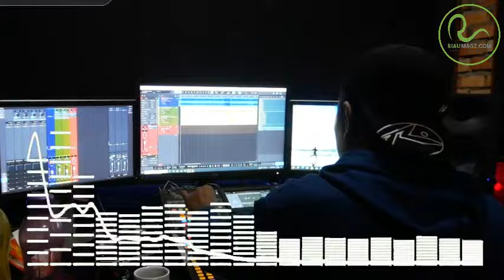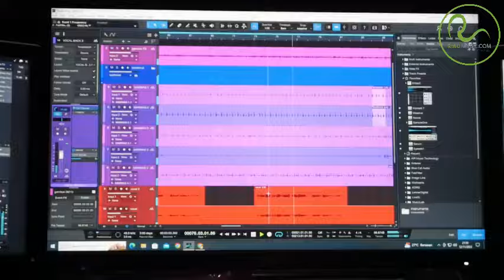Zapin Pulut Hitam Tari Zapin Persebatian Pekanbaru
Lagu Zapin Pulut Hitam ini adalah untuk Tari Zapin Persebatian Pekanbaru. Lagu dan tari yang telah lama tak dilakukan.